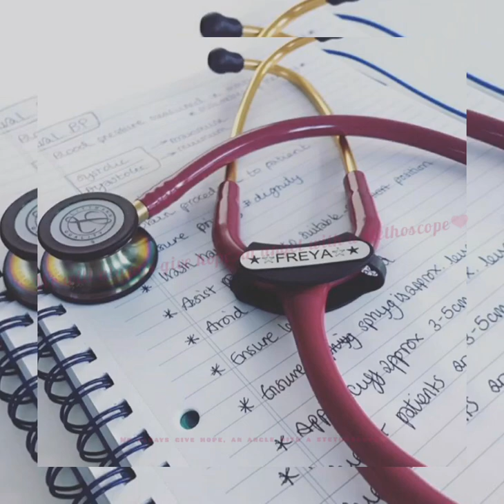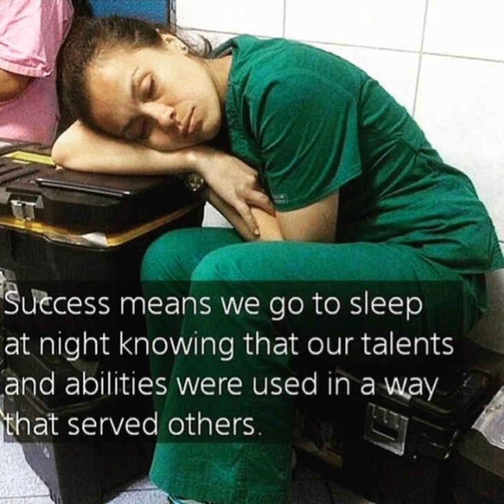My FIRST DAY'S IN NURSING SCHOOL CREATIONS😜😂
Stethoscope

Thank you in advance🙏I love you so much❤
You can stalk me on.
Fb Page@The Horizon Of Hope